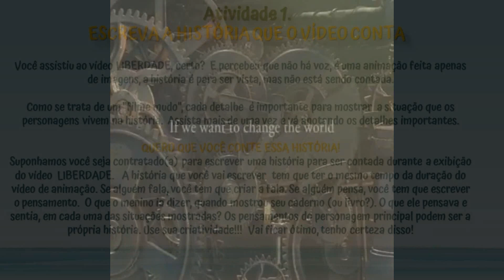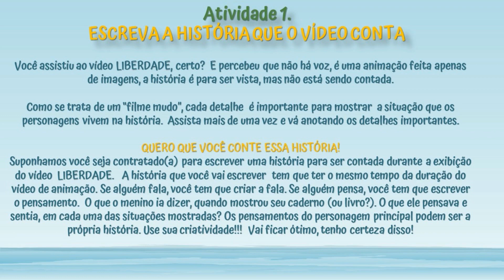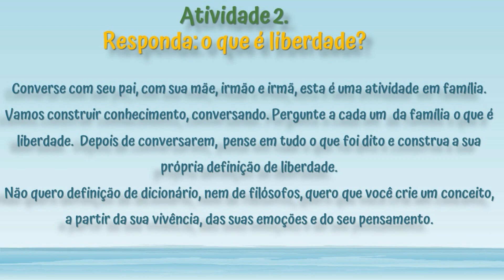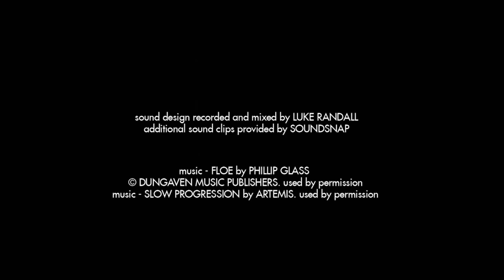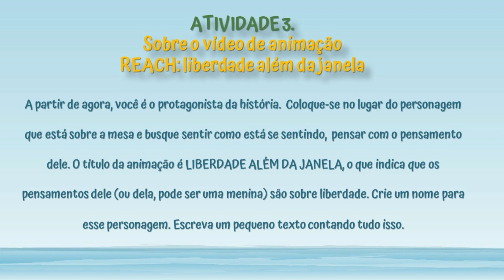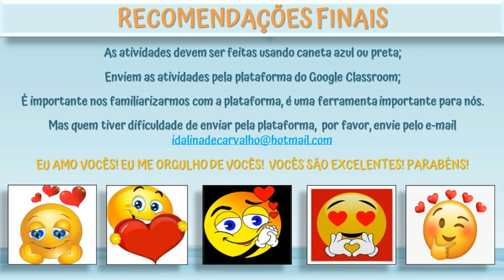Filosofia Fundamental II -- Prof.ª Idalina - Tema: Liberdade - Colégio Soberano de Cataguases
Colégio Soberano de Cataguases
Observação:
Vídeoaula produzida em março de 2019 (exibida em abril)